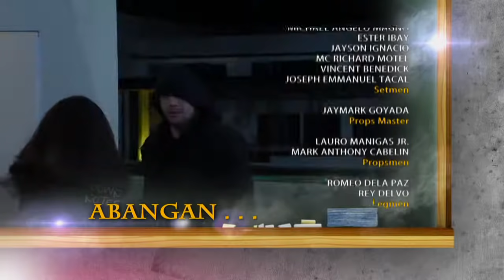Super Ma'am: Full Episode 70